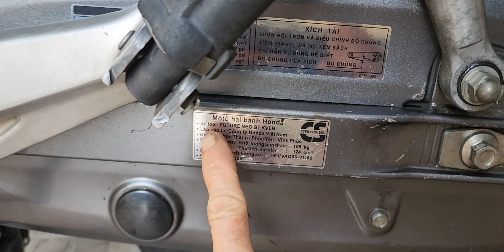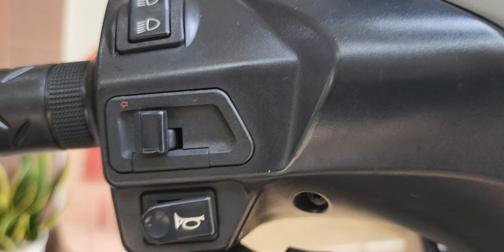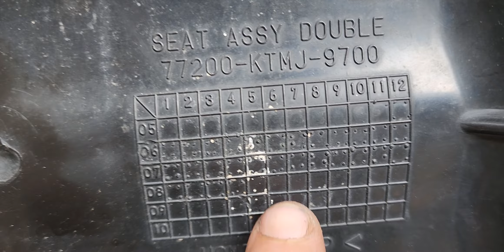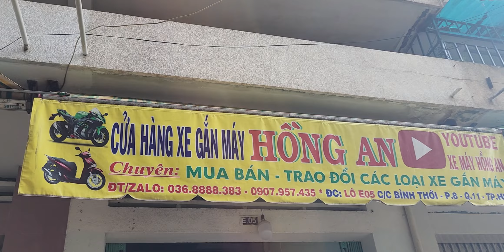(đã bán)FUTURE NEO GT 2006. XE ĐẸP MÁY CHẤT. .MUA BÁN XE MÁY HỒNG # HỒNG AN XE MÁY#0368888383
.MUA BÁN XE MÁY HỒNG # HỒNG AN XE MÁY#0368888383